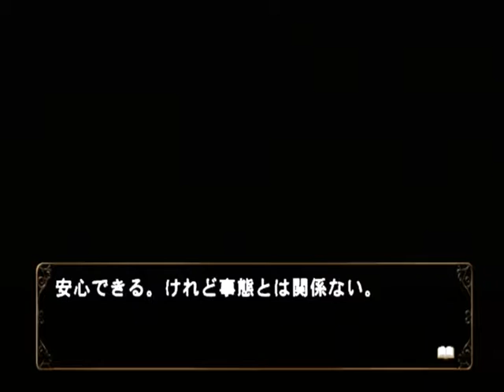【PS2】何処へ行くのあの日 光る明日へ Part２７ ～多分、拳銃の銃弾じゃないかと思いますけれど・・・ 【スタートオンゲームズ】【スタゲー】【JAPAGE】